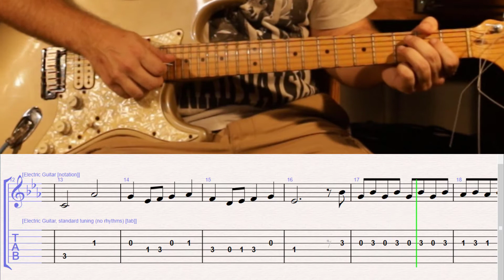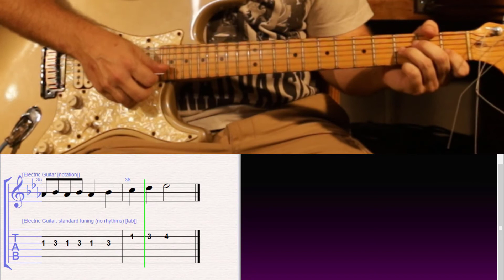How to Play Somewhere Over the Rainbow on Guitar with TAB